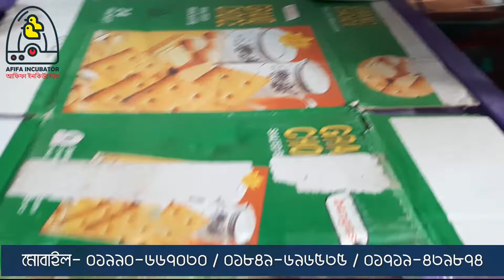৮৮ ডিমের ইনকিউবেটর থেকে ৮০+ রেজাল্ট | Auto 88 Egg hatching | Afifa incubator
৮৮ ডিমের ইনকিউবেটর থেকে ৮০+ রেজাল্ট | Auto 88 Egg hatching | Afifa incubator